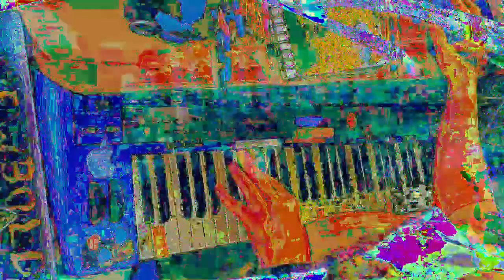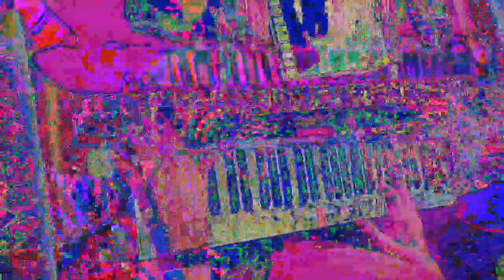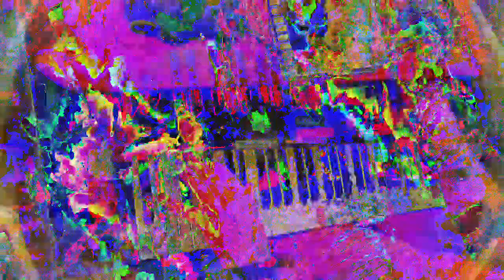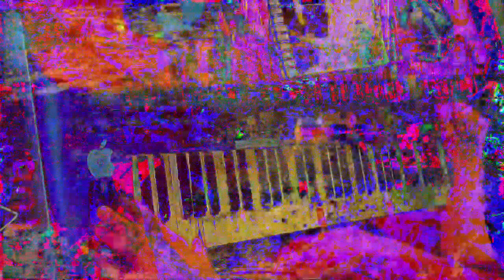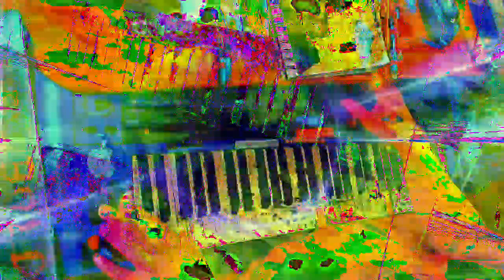[EPILEPSY WARNING] Movie 23 01 15 09h59m18s